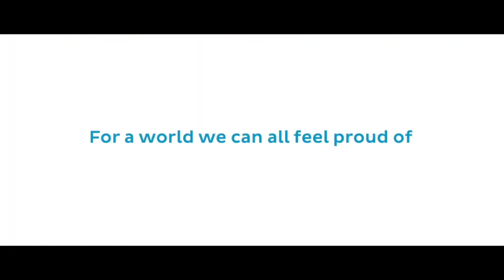FINAL CIELMAURITIUS7S 2023 I Algeria vs Nigeria